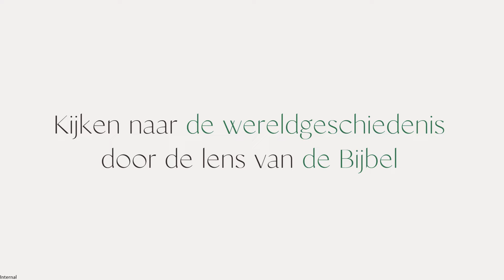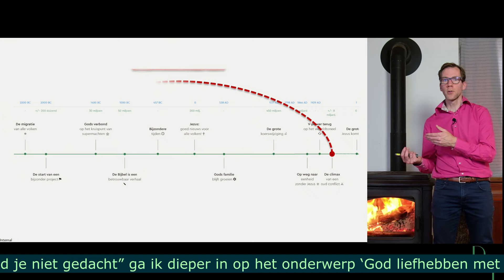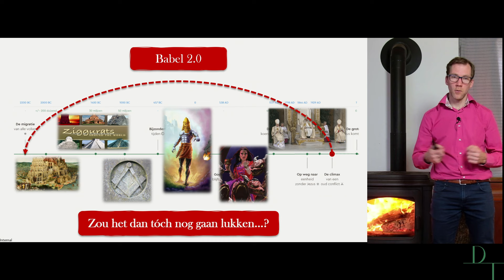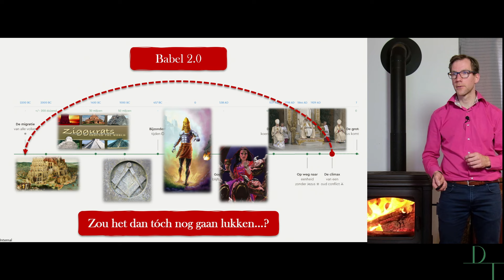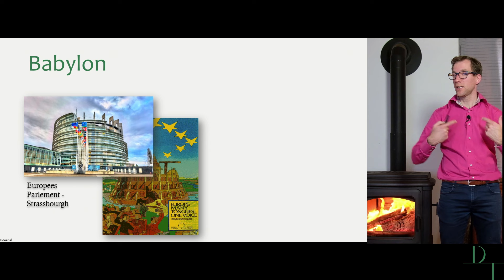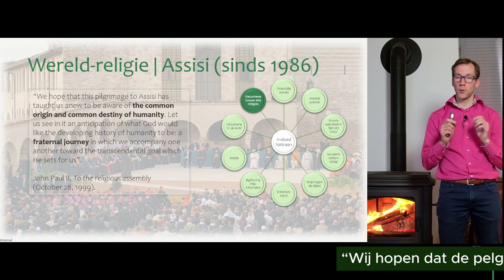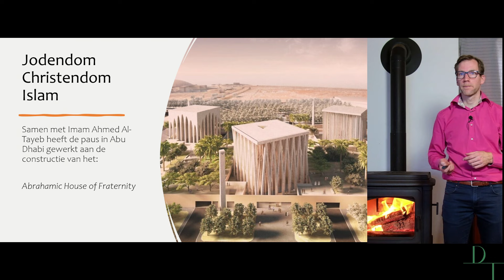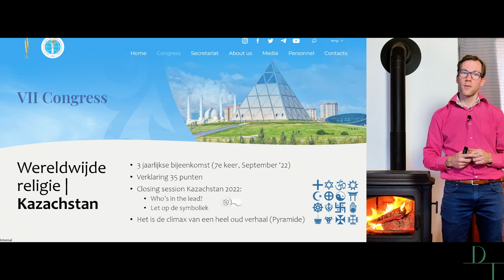De Tijdlijn - Episode 25 | Alle wereldreligies komen weer samen in Rome (Babel 2.0)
Welkom bij de Tijdlijn serie! Kijk naar de wereldgeschiedenis door de lens van de Bijbel.

In deze video worden videofragmenten uit andere video's getoond ter ondersteuning.

LIVE | Pope Francis in Kazakhstan 2022 | Final Declaration and conclusion of the Congress |

Tip: Je kunt episodes ook goed gebruiken als input voor een gezamenlijk gesprek binnen je kerk, studentenvereniging, gezin, jeugdgroep, school of vriendenclub.